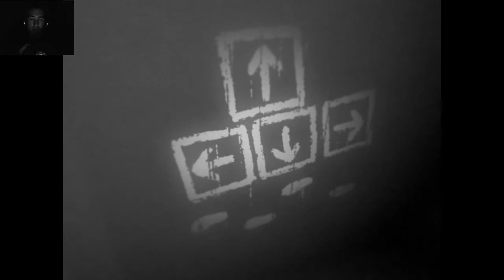Which | Part 2 | HUNG TO DRY (HEART ENDING)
Hello everybody and welcome to my Playthrough of the Indie Horror Game Which, made by Mike Inel. This is a very well-made and terrifying game and highly recommended indie game. So enjoy this black and white horror game!

Note: Watch video in Google Chrome, for some reason Firefox cuts of the edges of the video so you can't see the webcam box in the top left.